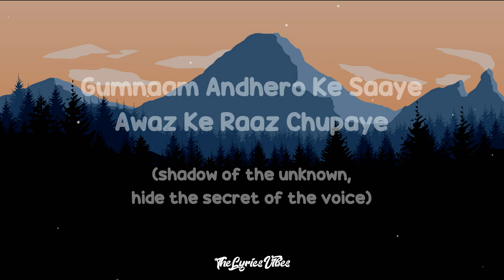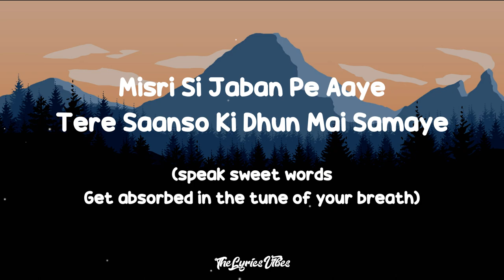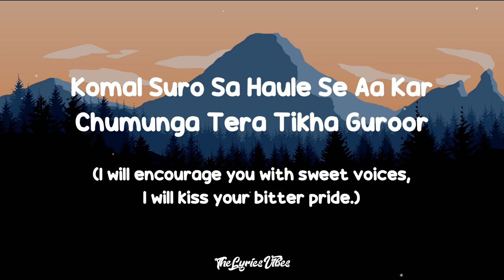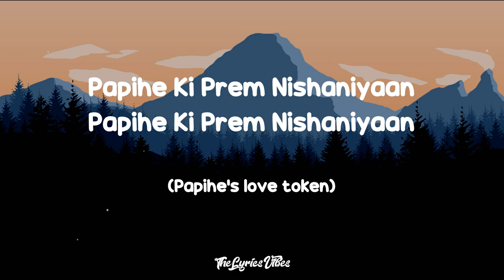Rubaaiyaan (Lyrics) - Amit Trivedi, Swanand Kirkire & Shahid Mallya | Qala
SONG DETAILS:
Song Name: Rubaaiyaan
Artist: Amit Trivedi, Swanand Kirkire & Shahid Mallya

CREDIT - Sony Music Entertainment India

LYRICS🎤
Gumnaam Andheron Ke Saaye
Aawaz Ke Raaz Chhupaye
Udey Avra Se Jaa Takraye
Tukde Tukde Dohraaye

Mere Tidke Dil Di Rubaaiyaan
Tere Kanoon Mein Ghul Si Jaaye
Mishri Si Jabaan Pe Aaye
Teri Sasoon Ki Dhun Main Samaye
Tukde Tukde Dohraaye

Kisi Ragini Main
Ghazal Ki Shakal Main
Aaunga Mein Tumse Milne Hajur
Khabon Ki Bandish
Ki Laou Bujha Kar
Dunga Dakhal Ban Yaadon Ka Noor

Komal Suron Saa Haule Se Aakar
Chumunga Mein Tera Teeka Guroor

Shakhoon Ki Suni Baahein
Yeh Shazar Yeh Sard Hawaiyen
Tere Aks Ke Zakhm Sulayein
Tukde Tukde Dohraaye

Papihe Ki Prem Nisaniyaan
Mere Tidki Dil Ki Rubaaiyaan

TAGS🔗
Amit Trivedi, Swanand Kirkire , Shahid Mallya
rubaaiyaan, rubaiyan, rubaiyan song, rubaiyan song qala,
rubaiya (from qala ), rubaaiyaan english lyrics, rubaiya from qala,
rubaiya from kaala lyrics, rubaaiyaan lyrics,
rubaiyan song meaning, qala movie song rubaiyan,
rubaiyan song qala lyrics, rubaiya translation,
rubaiya with lyrics, english translation, Rubaaiyaan english translation lyrics